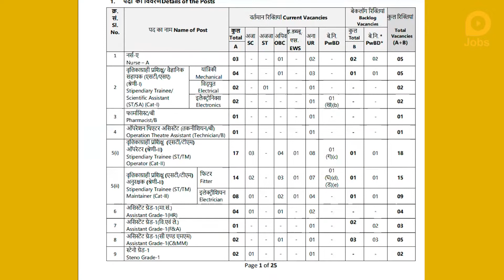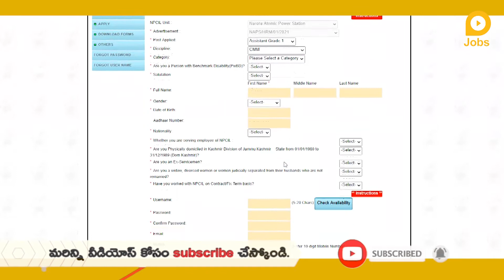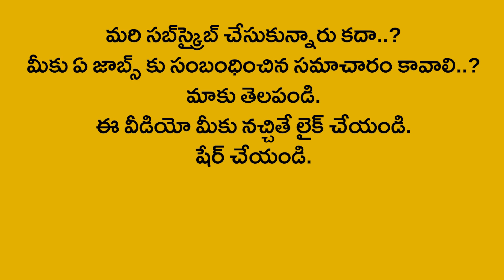10th,డిగ్రీతో ఎన్‌పీసీఐఎల్‌లో ఉద్యోగాలు | రూ.44,900 జీతం| NPCIL Recruitment 2021 in Telugu, Govt Job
10th,డిగ్రీతో ఎన్‌పీసీఐఎల్‌లో ఉద్యోగాలు | రూ.44,900 జీతం| NPCIL Recruitment 2021 in Telugu, Govt Job

ఎన్‌పీసీఐఎల్‌లో 72 ఉద్యోగాలు
నెలకు రూ.44,900ల జీతం, డిసెంబర్ 27 లాస్ట్ డేట్

ఎన్పీసీఐఎల్ నిరుద్యోగులకు గుడ్‌న్యూస్ తెలిపింది. ఉద్యోగ నోటిఫికేషన్ విడుదల చేసింది. మొత్తం 72 ఖాళీలున్నాయి. ఇందులో  స్టైఫండరీ ట్రైనీ, ఫార్మసిస్ట్, ఆపరేషన్ థియేటర్ అసిస్టెంట్, అసిస్టెంట్, నర్స్, స్టెనోగ్రేడ్ పోస్టులున్నాయి.  ఈ పోస్టులకు అభ్యర్థులు పదో తరగతి చేసుండాలి. సంబంధిత సబ్జెక్టులో 60 శాతం మార్కులతో డిప్లమా, డిగ్రీ , ఇంటర్ చేసుండాలి. ఈ ఉద్యోగాలకు ఎంపికైన వారికి నెలకు రూ.16,000ల నుంచి  రూ. 44,900 వరకు వేతనం వస్తుంది.
పోస్టును అనుసరించి అభ్యర్థుల వయస్సు 18 నుంచి 25, 18 నుంచి 26, 18 నుంచి 30 ఏళ్లు ఉన్నవాళ్లు అర్హులు. ఈ ఉద్యోగాలకు అభ్యర్థులు ఆన్‌లైన్‌లో అప్లై చేసుకోవాలి. డిసెంబర్ 27వ తేదీకల్లా దరఖాస్తు చేసుకోవాలి. మరిన్ని వివరాలకు ఈ లింక్‌పై క్లిక్ చేసి చూడొచ్చు. వెబ్‌సైట్‌లోకి వెళ్లి అప్లై చేసుకోవచ్చు.

72 jobs in NPCIL
Salary of Rs 44,900 per month, Last Date December 27

NPCIL told Good News to the unemployed. Job notification issued. There are a total of 72 vacancies. This includes the posts of Stipendary Trainee, Pharmacist, Operation Theater Assistant, Assistant, Nurse, Stenograde. Candidates for these posts should do tenth class. Diploma, Degree, Inter with 60% marks in the relevant subject.  For those selected for these jobs, the salary ranges from Rs. 16,000 to Rs. The salary comes to Rs 44,900. Candidates aged 18 to 25, 18 to 26, 18 to 30 depending on the post are eligible. Candidates for these jobs should apply online. Applications must be received by December 27th. by clicking on this link. and apply.

Related Queries -
1. lokal jobs
2. npcil recruitment 2021
3. npcil form kaise bhare
4. npcil
5. npcil narora recruitment 2021
6. npcil vacancy 2021
7. npcil recruitment 2021 diploma
8. npcil assistant online form 2021
9. how to fill npcil assistant online form 2021
10. npcil assistant online form 2021 kaise bhare
11. npcil stipendiary trainee online form 2021
12. how to fill stipendiary trainee online form 2021
13. npcil technician online form 2021
14. npcil steno online form 2021
15. npcil online form 2021